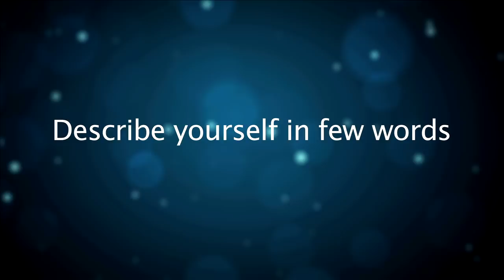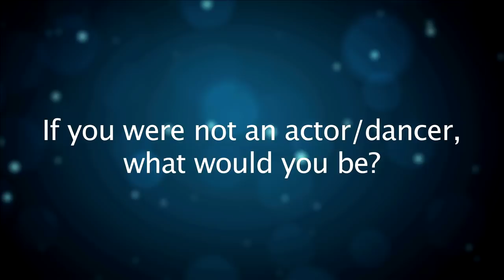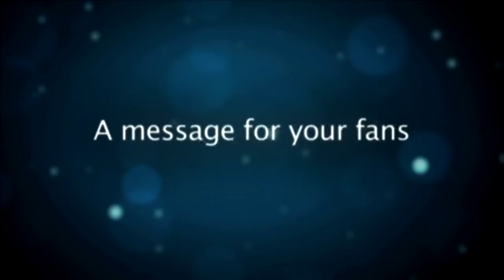Exclusive - Deepika Samson Slam Book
In an exclusive chat with India-Forums beautiful television actress Deepika Samson, Simar of Sasural Simar Ka talks about her likes and dislikes. Checkout the video to know more about Deepika Samson.